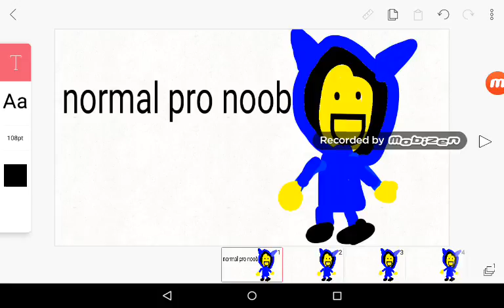Not dead.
OH I WAS DEQD BECAUSE OF THE LACK OF SUBS. (demon pro noob is talking) NOBODY WILL SURVIVE.